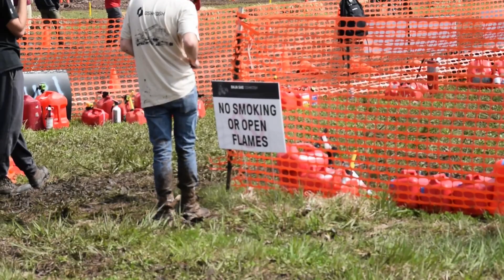Baja SAE, Oshkosh, Wisconsin 2023.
May 4-7-2023.  Gant Outdoors travels to Oshkosh Wisconsin to cover the Baja SAE International Competiton. 80 different teams from Brazil, Mexico, Canada and the U.S.A.  Spotlight on the team from Cornell University.  Go Big Red!